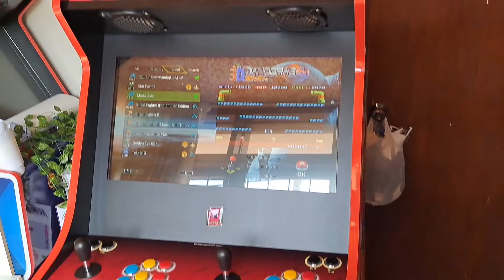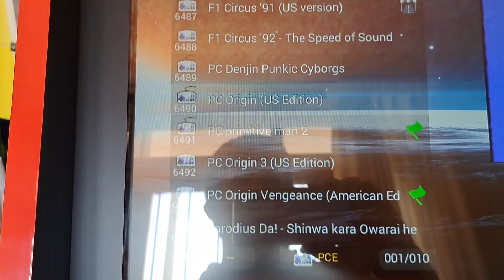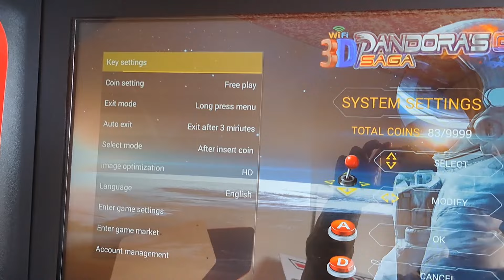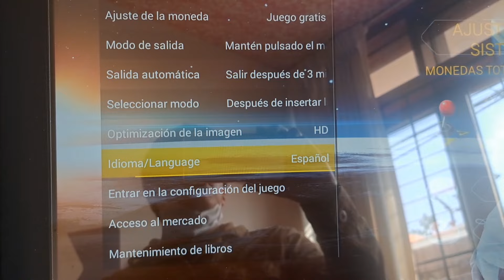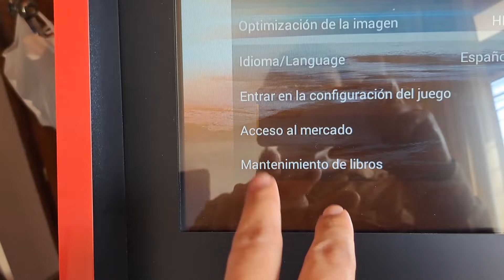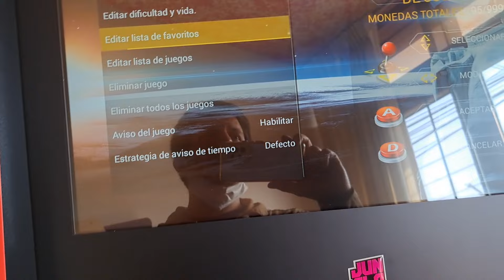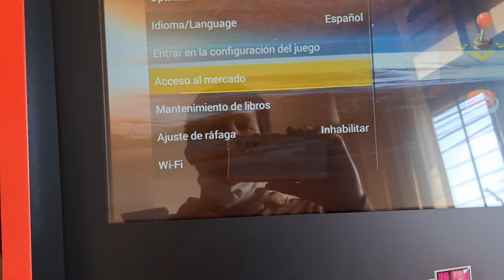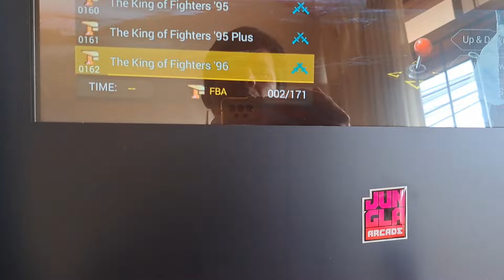Arcade Full Size 24 pulgadas con PANDORA BOX 6666 juegos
Encuentra este articulo en Aliexpress y apoya al canal: